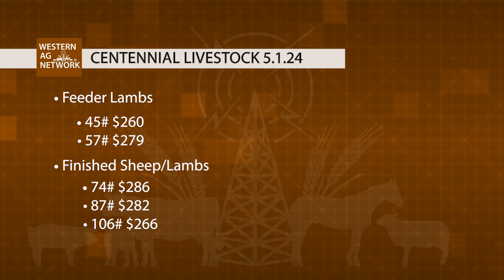Florida Bans Lab Grown Meat, Cattle Market Update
The Latest LaneCast Ag Podcast discusses Florida Governor Ron DeSantis signing a bill to prohibit the sale of lab-grown meat in the Sunshine State. Other topics:
Ground Beef Samples Safe from Bird Flu
Cattle Market update
Sheep Market Update